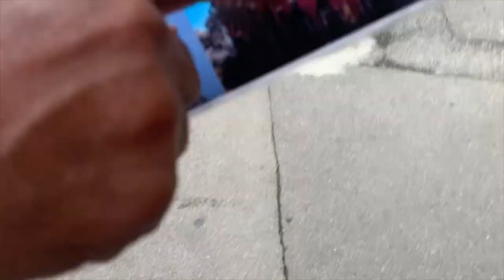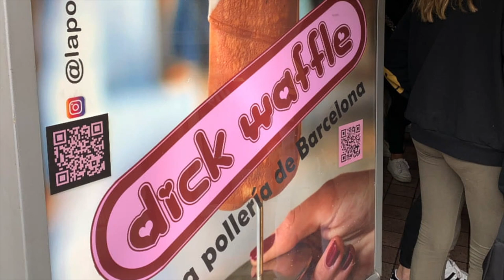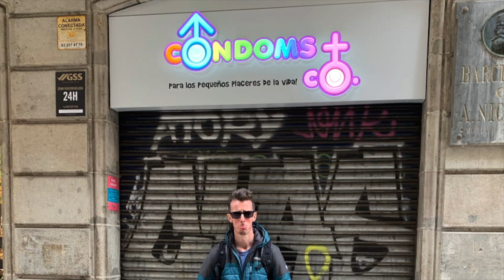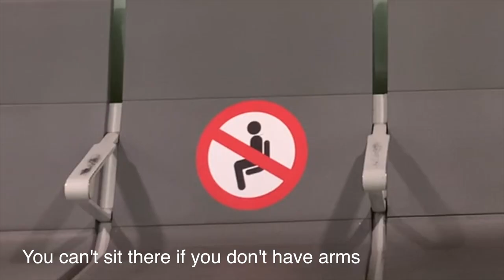Brendan's Travel Show - Barcelona - Feat. Simone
Myself and my good friend Simone spent some lovely time in Barcelona recently. It was fun. I hope you find this video fun.